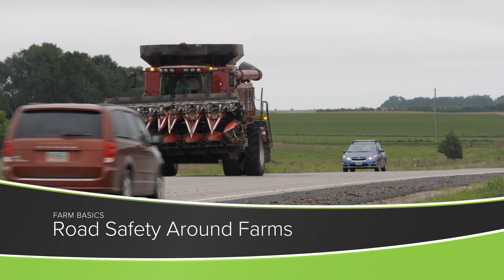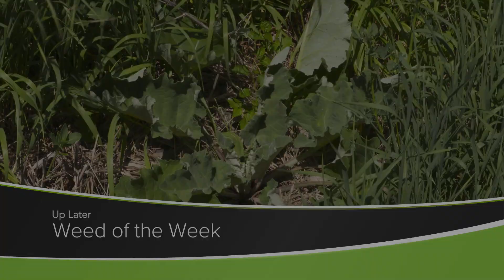Road Safety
Farm Basics from Ag PhD Episode #1248 | Air Date 3/06/22 - There are some rules farmers and the other drivers on the road need to follow when big farm equipment is on the road.  The Heftys offer some help to keep us all safe driving around farms.